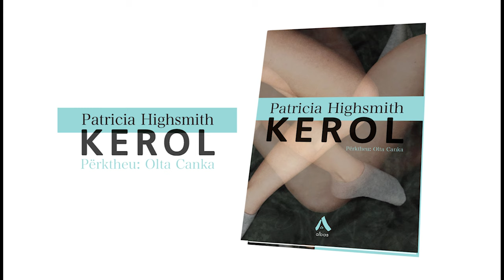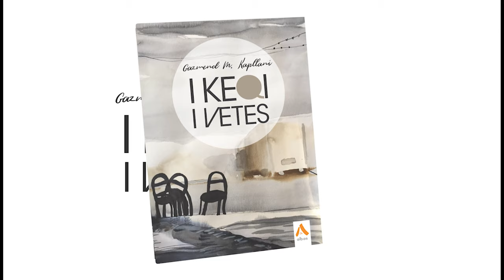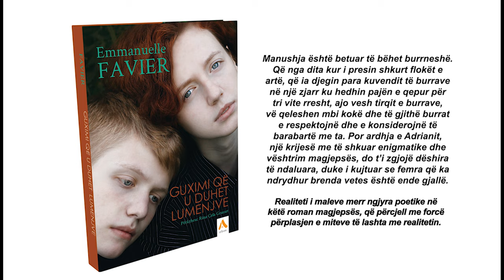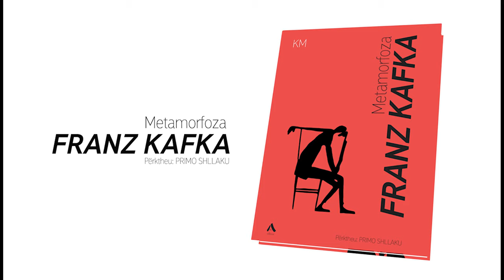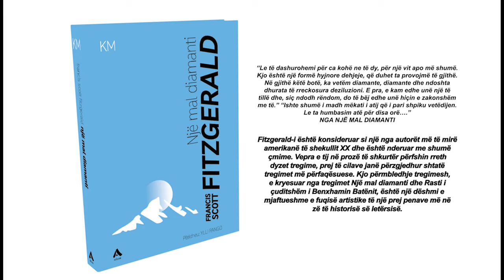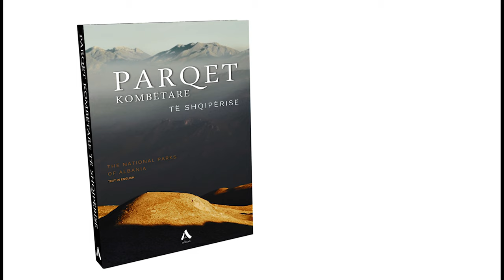Botime për të rritur